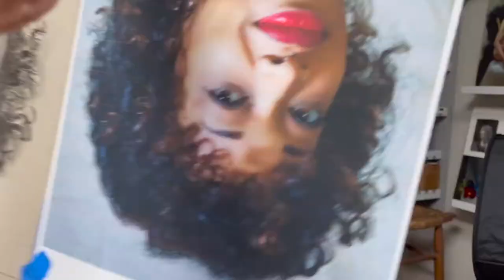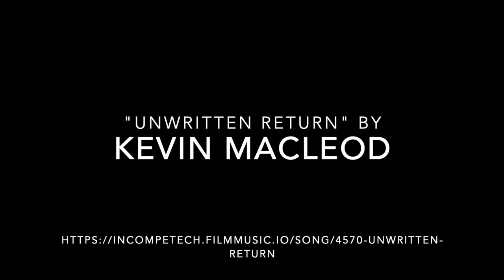Charcoal Drawing Demo by Terry Strickland